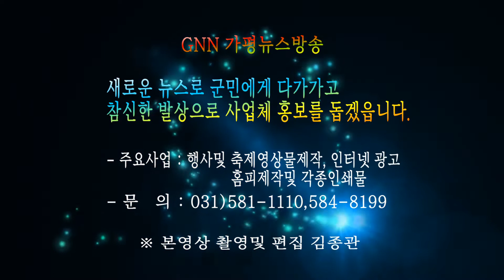'우리동네 우리가 지킨다 ' 조종면 코로나 바이러스 캠페인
조종면주민자치위원회(위장장 양재성)은 2월 14일 장날을 맞아 조종상가번영회, 조종중, 고 청소년봉사단과 함께 코로나19 긴급예방 캠페인을 벌였다.

이날 캠페인은 지난 2월 6일 가평군자원봉사센터와 연계하여 진행했던 방역소독 캠페인에 이어 진행된 캠페인으로 1차 캠페인에 제외되었던 외곽 상가지역에서 중점적으로 실시되었다.

양재성 위원장을 비롯한 조종면 주민자치위원 20여명과 상가번영회, 조종중고 청소년 봉사단, 배영식 군의원, 박제근 면장 등이 참여한 이날 행사는 면민들에게 코로나19 예방수칙안내 및 터미널, 상가 등 공동이용장소 손잡이 및 화장실 문고리 등 취약지역을 위주로 살균방역을 실시하였다.

또한 고열, 기침, 호흡곤란 등 코로나19 감염증 의심 증상이 나타날 경우, 1339 질병관리본부 콜센터나 관할 보건소(582-2488)에 신고해 줄 것을 당부했다.